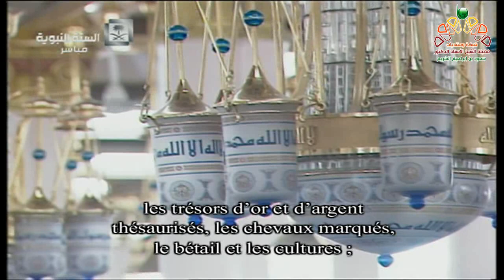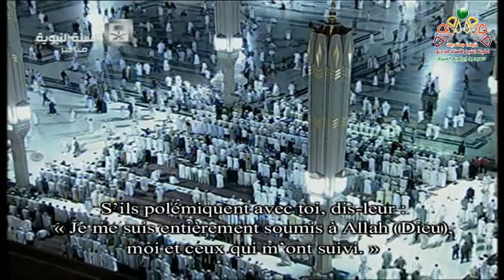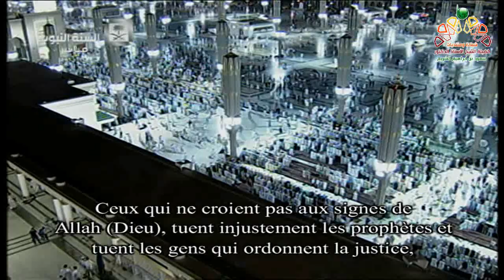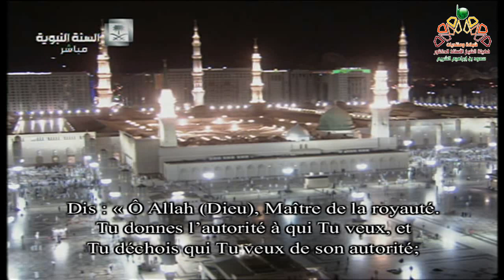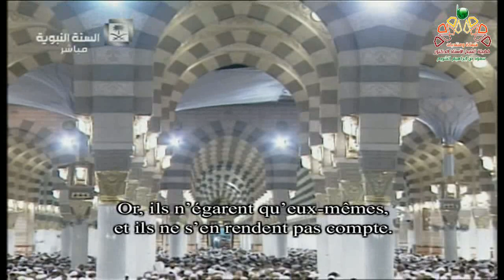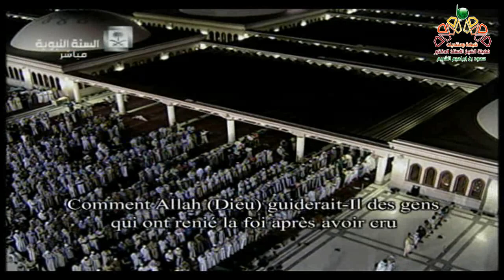ليلة 3 رمضان 1436 سورة آل عمران [ 14-92] الشيخ أحمد طالب حميد